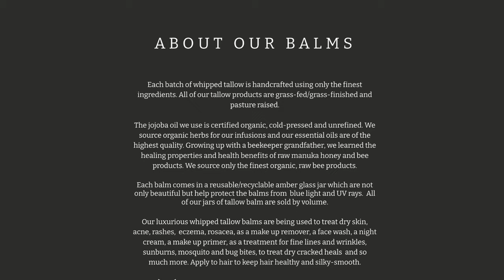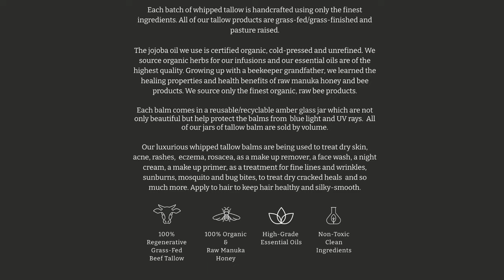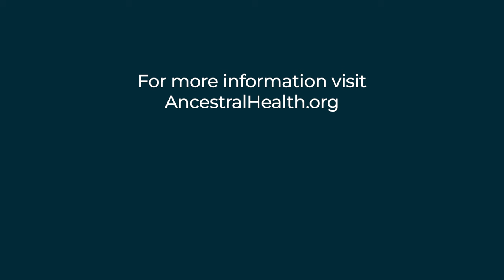Melissa Red Hoffman - When Doctors get Sick (Ancestral Health Today Episode 014)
Melissa Red Hoffman, MD, ND, FACS
In this episode with Dr. Red we discuss her experience as a doctor experiencing illness and trauma. The illness came as a surprise given her previous level of health and commitment to health practices. Dr. Red walks us through how she has navigated this new landscape with compassion, and how it has increased her understanding of what her patients go through.
Dr. Red Hoffman started her professional career as a naturopathic doctor and a yoga teacher and now practices as a trauma surgeon and an associate medical director of both hospice and palliative medicine in Asheville, North Carolina.  She is one of approximately 90 US surgeons currently board certified in Hospice and Palliative Medicine and is a clinical assistant professor of surgery at University of North Carolina School of Medicine.  She speaks and writes nationally and internationally about the intersection of surgery and palliative medicine and her work has been featured in JAMA, Doximity, KevinMD and General Surgery News.  Red is the founder and host of the Surgical Palliative Care Podcast and is the co-founder of the Surgical Palliative Care Society She is currently launching a new podcast called The Surgical Soul and is writing a memoir.